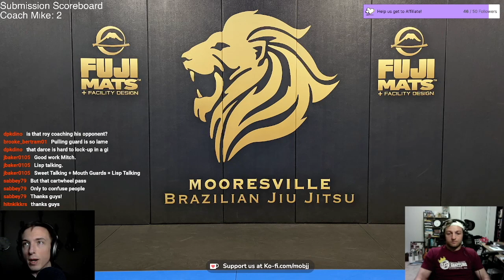Dirty Details of Guard Passing - Open Mat Breakdowns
Coach Matt and Coach Mike break down matches from the 2/22/22 open mat.